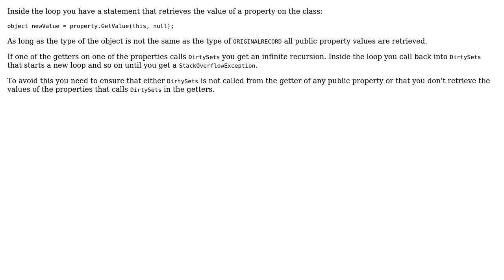Stuck in an infinite loop iterating through properties in a C# class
With thanks & praise to God, and with thanks to the many people who have made this project possible! | Content (except music & images) licensed under CC BY-SA | Music | Images & others | With thanks to user user2599499 user Martin Liversage and the Stack Exchange Network Trademarks are property of their respective owners. You are responsible for your own actions.